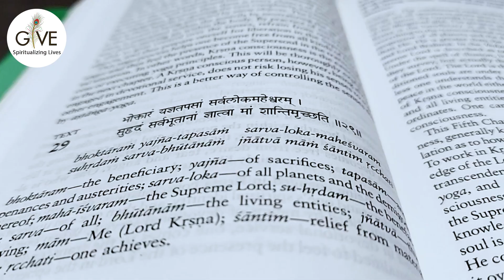विश्व की एकमात्र आनंद देने वाली पुस्तक | HG Shri Vrindavanchandra Das | GIVE Gita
▶Listen FREE Bhagavad Gita Course shorturl.at/hvJMT